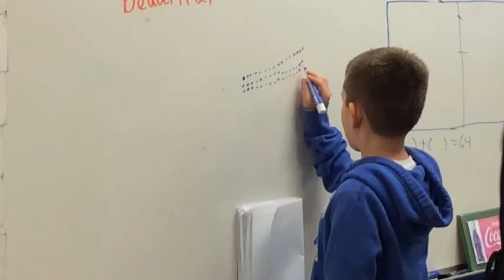Dynamic School Environment at Lynch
Elva Lynch Elementary will secure a dynamic environment for higher level learning.  Together we will provide students with a quality education that will create independent, confident and critical thinkers.